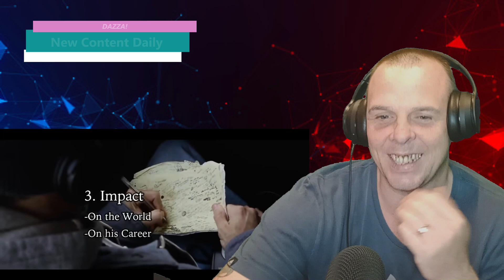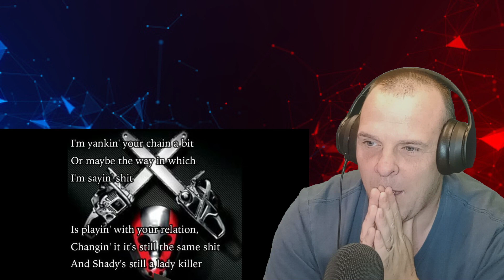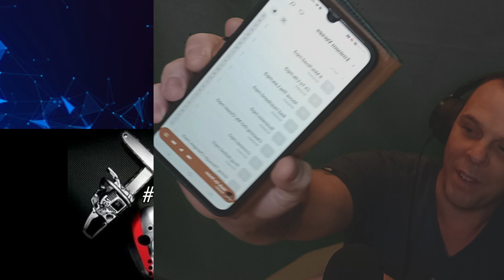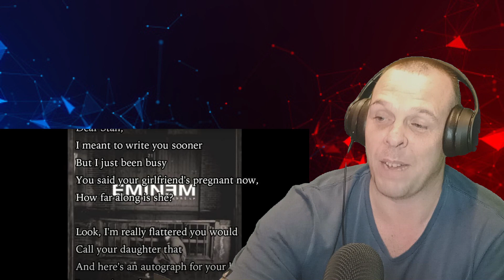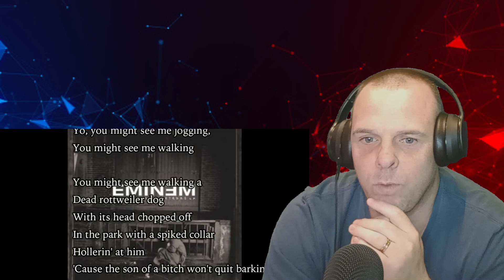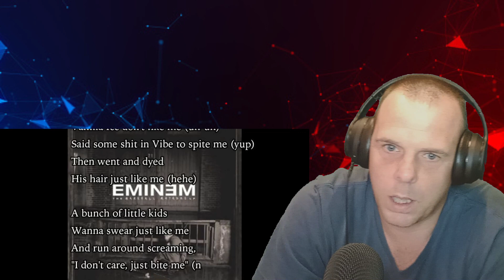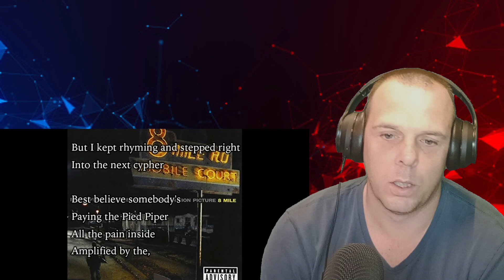Top 10 Eminem Verses of All Time With Lyrics | Reaction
Today I have a Eminem reaction video for you and in this one I watch the top 10 Eminem verses of all time and see if I agree or not.